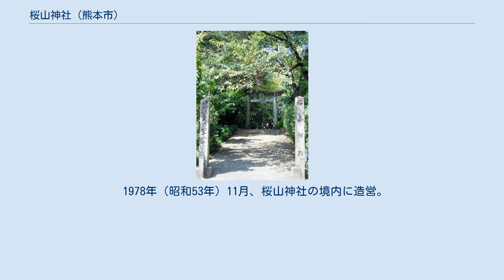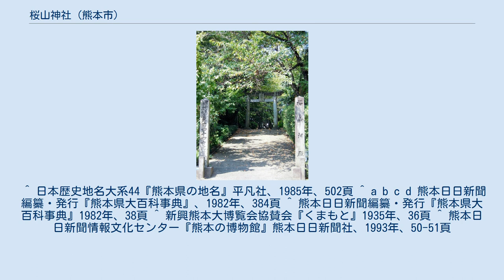桜山神社 (熊本市)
桜山神社（さくらやまじんじゃ）は、熊本県熊本市中央区に鎮座する神社である。
天照大御神・豊受大神を主祭神とし、林桜園、明治維新で活躍した肥後勤王党の志士、神風連の烈士らを合わせ祀る。
境内には「神風連資料館」がある。
 1885年（明治18年）、明治維新で活躍した肥後勤王党と、神風連の遺族が、飽田郡宇留毛村（現熊本市中央区黒髪）に、「誠忠の碑」と「123士の碑」を建立し、桜山同志会を組織したことが起こり。
その後、1913年（大正2年）に桜山祠堂（さくらやましどう）を建築した。
第二次大戦後の1948年（昭和23年）、桜山祠堂から、桜山神社へ改称した。
熊本在住作家、思想家、荒木精之は1978年（昭和53年）境内に、財団法人神風連資料館を建て、理事長になる。
なお、神域には、林桜園の墓、宮部鼎蔵の歌碑、太田黒伴雄、加屋霽堅以下123士の墓、荒木精之の顕彰碑などもある。
 1978年（昭和53年）11月、桜山神社の境内に造営。
神風連の変は、1876年（明治9年）に熊本市でおきた士族反乱である。
神風連資料館では、神風連の烈士や肥後勤王党関係の武具・絵画・遺墨・遺品等約500点を展示している。
 ^ 日本歴史地名大系44『熊本県の地名』平凡社、1985年、502頁 ^ a b c d 熊本日日新聞編纂・発行『熊本県大百科事典』、1982年、384頁 ^ 熊本日日新聞編纂・発行『熊本県大百科事典』1982年、38頁 ^ 新興熊本大博覧会協賛会『くまもと』1935年、36頁 ^ 熊本日日新聞情報文化センター『熊本の博物館』熊本日日新聞社、1993年、50-51頁